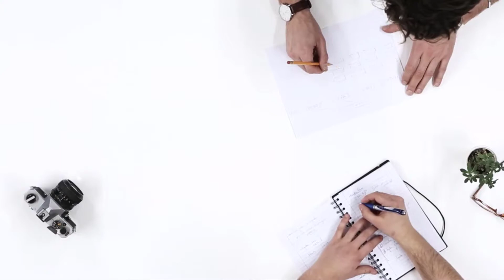Update Your Clients Weekly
This week’s tip is to urge you to make a commitment to update your clients weekly.  Make sure if you tell people it will be on Tuesday, that it happens on Tuesday. This is your service promise. Equal Housing Opportunity Lender NMLS #514497